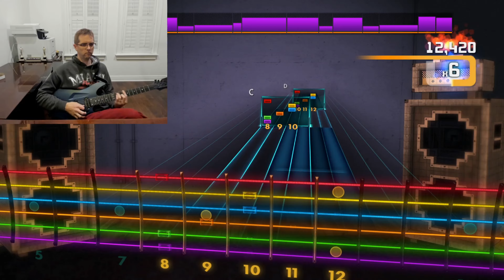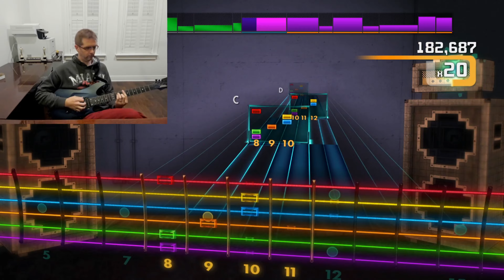Rocksmith - "Tobacco Road" - The Nashville Teens - HSA 100%